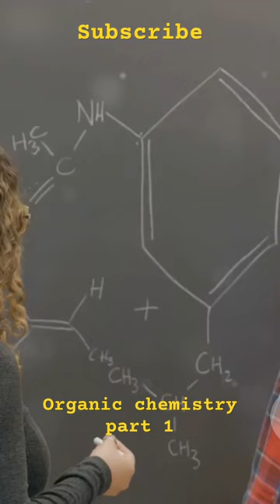Why so much hate with organic. Chemistry -part 1 this will make you feel love it